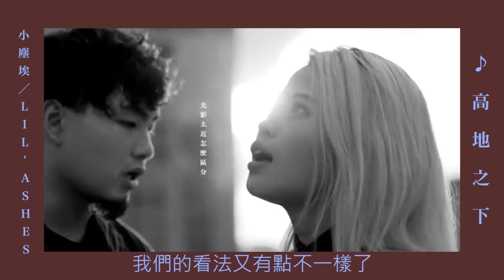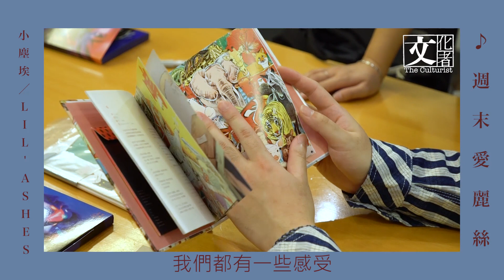大時代裏的小塵埃 與聽眾同進同化【文化者・音樂專訪】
撰文、攝影、剪接：熊天賜

與「大粒塵」Jonathan和「細粒塵」Pollie來到唱片公司附近的紅磡碼頭，他們驚訝說：「哇，好耐無嚟呢度啦。」原來初出道時的他們曾來過這裏為雜誌拍照。一晃眼，感覺上還是樂壇新鮮人的小塵埃（Lil’ Ashes）也即將踏入第七年的藝界人生。「其實我以前唱歌都幾『惡』。可能唔識用聲，唔知有其他表達聲線嘅方法。」Pollie邊嘀咕着邊和Jonathan翻閱我帶來的專輯，回想製作過的音樂有甚麼能改進的地方。我也想到當年還是大專生、日聽夜聽他們首張專輯的自己，也真的正式踏入社會了。

這些年來社會在變、聽眾在變；推出新專輯《Little by Little》（十首歌的真·大碟！掌聲！）的兩粒塵也說要「變」，所以唱片封面首次以真面目示人，也嘗試與外國音樂人合作「試新嘢」。然而音樂和形象再進化，貼地的兩粒塵心態依舊，以音樂伴聽眾重拾童心看世界。在亂世中誕生的這張新作，更是他們送給香港人的禮物。無論你是「週末」才能「夢遊仙境」的「愛麗絲」、還是與家人「口水眼淚傾倒為某一種惡善」而需要「暫時永別」的小孩，小塵埃在新一年繼續以音樂共你「並肩一起去漫步大道」，齊上齊落...